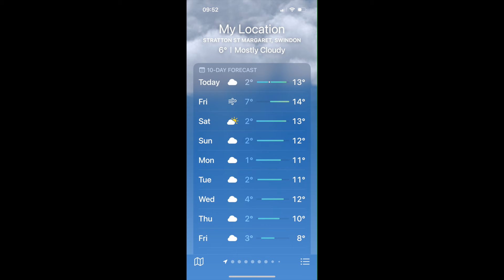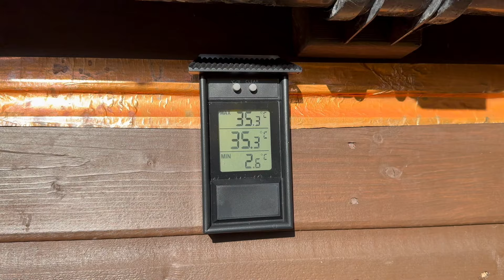Не пугайтесь😱!! Не всё то орхидеи что зелено😉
Это видео, как и все другие на моём канале, не для тех кто поддерживает войну России в Украине и убийство моих соотечественников. Не для тех кто закрывает на это глаза и говорит что этого не существует и живёт в каком-то альтернативном мире. Погибают люди, животные и даже орхидеи. Как я уже говорила, мой канал - это мой дом, таких людей я сюда не приглашаю а если кто-то уходит я этому только рада